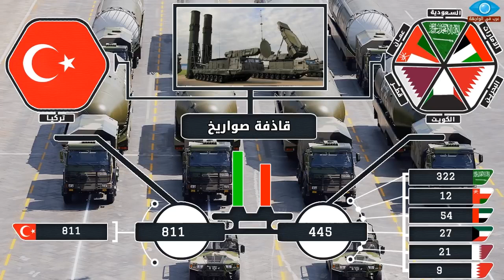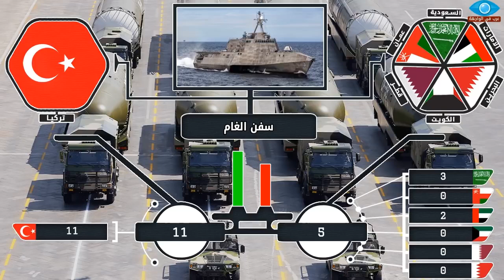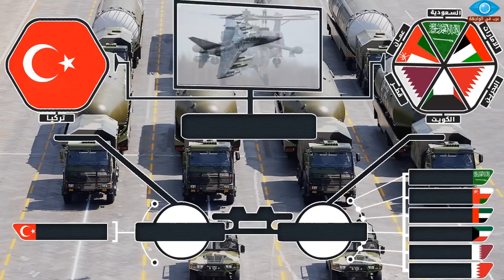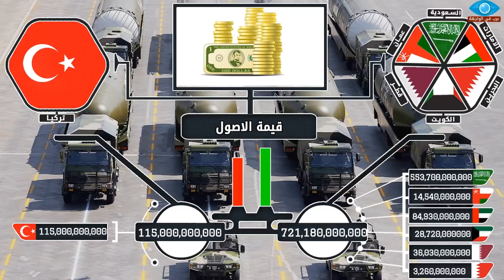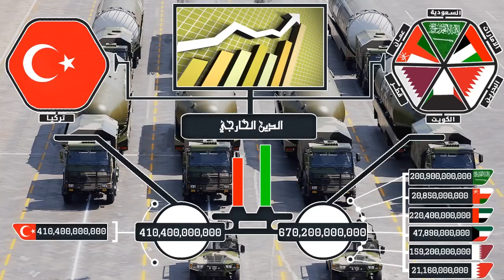تركيا مقابل الخليج العربي_ الجيش التركي مقابل جيوش دول الخليج العربي#2019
تركيا مقابل الخليج العربي   مقارنة الجيش التركي مقابل جيوش دول الخليج العربي